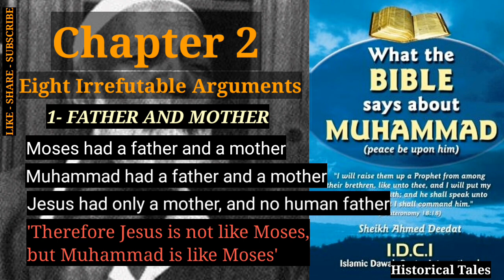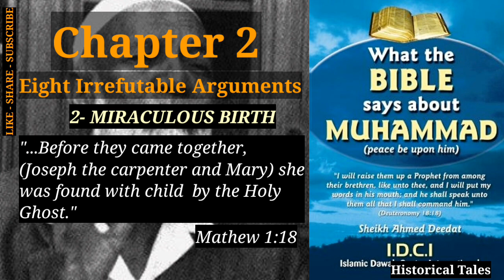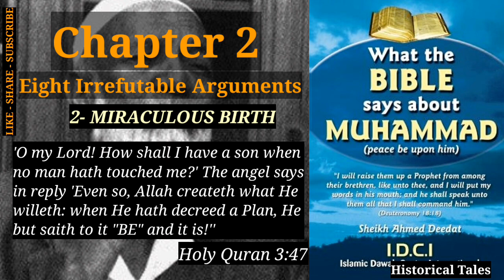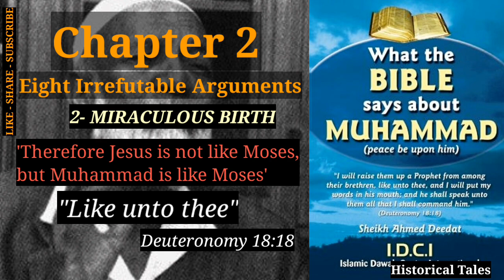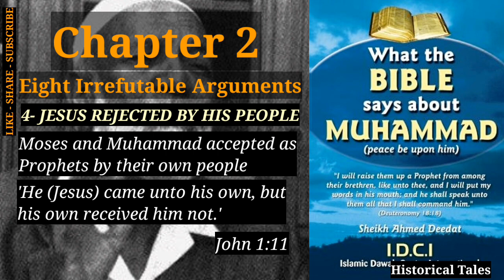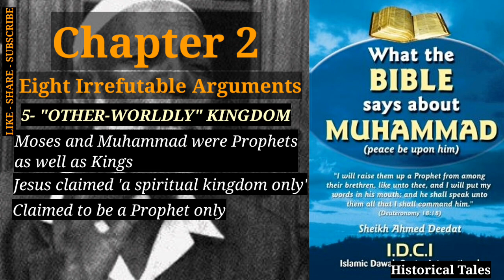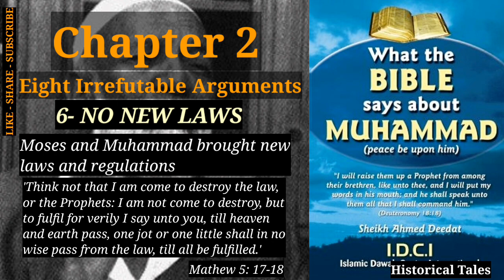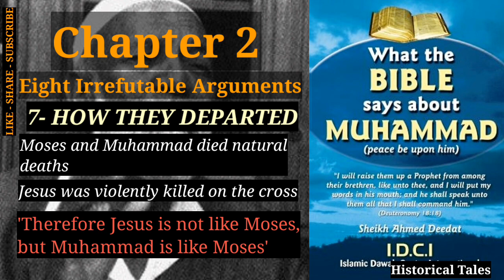Ch2: Eight Irrefutable Arguments | What The Bible Says About Muhammad - Ahmed Deedat | Audiobook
The chapter two continues the discussion of Sheikh Ahmed Deedat with Dominee Van Heerden, to whom he presents eight irrefutable arguments.

Chapters:
00:00 Start/ Chapter 2/ 1- Father and Mother
00:52 2- Miraculous Birth
03:13 3- Marriage Ties
03:32 4- Jesus Rejected By His People
04:39 5- "Other-Worldly" Kingdom
07:12 6- No New Laws
10:55 7- How They Departed
11:15 8- Heavenly Abode
11:35 End